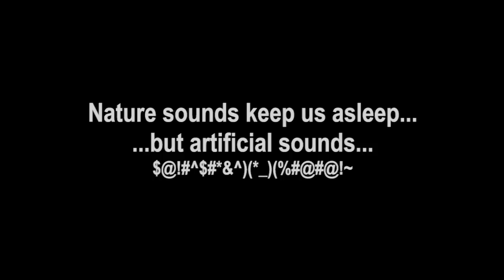NatureSounds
At night there are nature sounds that make keep you asleep. But some artificial sounds are a pain in the neck.